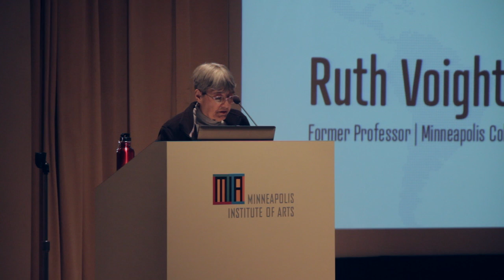Ruth Voights: Humility Gets A Bad Rap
We need humility to have a creative life.

Ruth Voights at CreativeMornings Minneapolis, April 2015. Free events like this one are hosted every month in dozens of cities. Discover hundreds of talks from the world's creative community